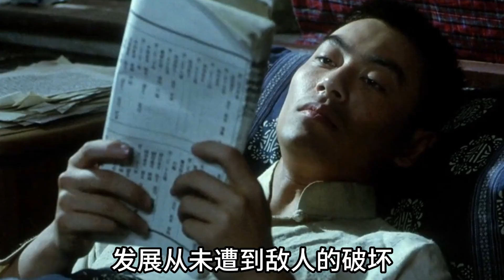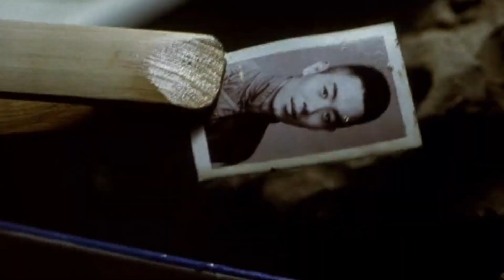1957年毛主席视察青岛，得知烈士母亲建在，下令：有困难可送往中央